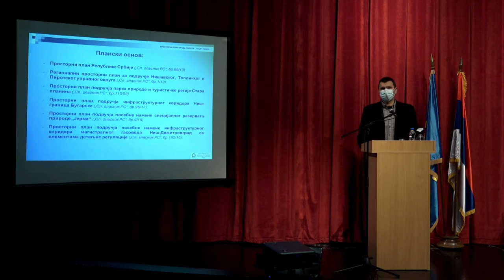ODBORNICI USVOJILI PROSTORNI PLAN GRADA